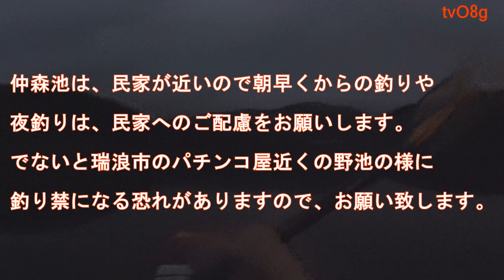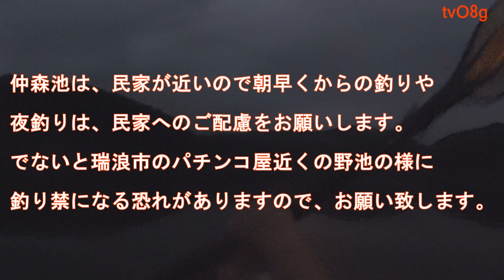阿木川ダム増水だよ！全員集合！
阿木川ダム
9月17日（月）
AM5時～１２時ぐらいまで